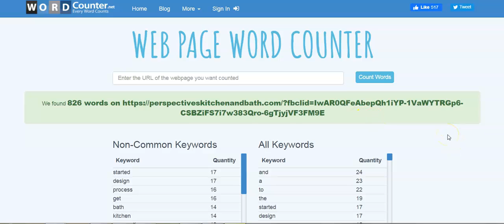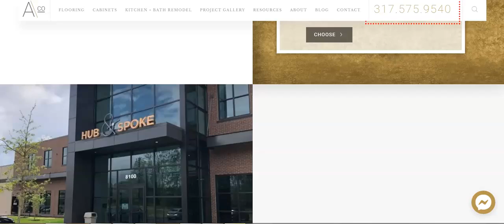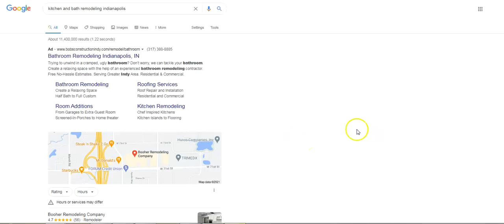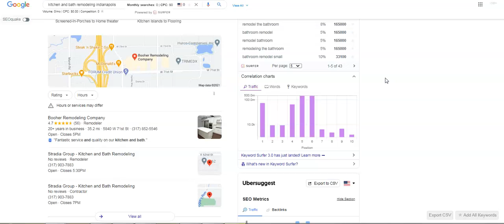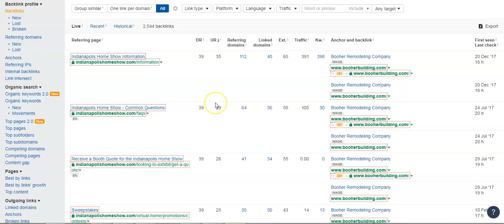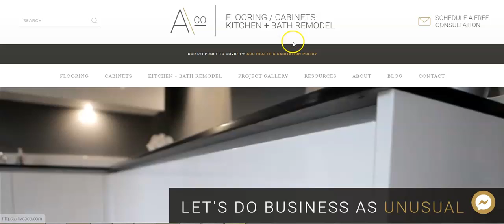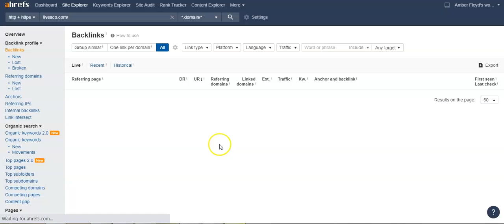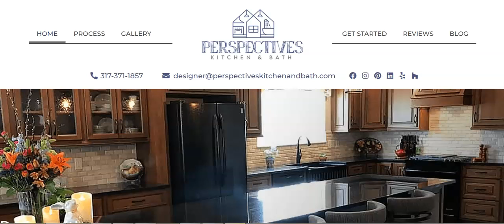Perspectives Kitchen and Bath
Alex from Stemle Consulting Group shows Ryann from Perspectives Kitchen & Bath how to generate more clients using Digital Marketing.